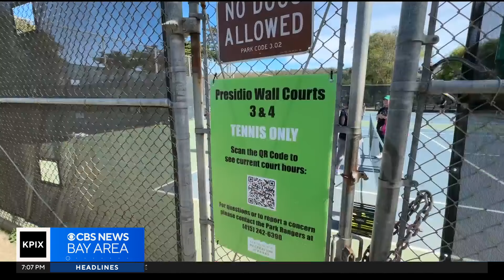Pickleball players clash with San Francisco homeowners in pricey Presidio Heights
Kenny Choi reports on the ongoing dispute between pickleball players at Presidio Wall playground and nearby homeowners who have lobbied to keep the sport away from the local park's courts. (3/25/2024)